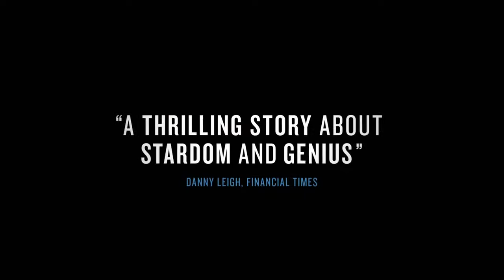Diego Maradona Trailer 2019